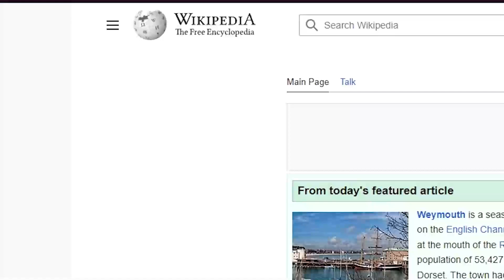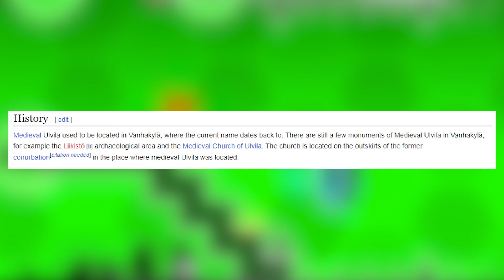Vanhakylä | Random Wikipedia Article #36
A place without a picture, so i cant really picture this place. IDK